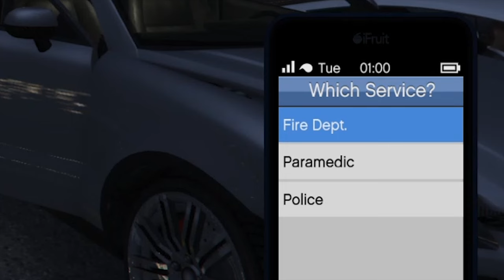The Scooby Gang causes a 100 car pile-up | GTA5 Online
In which the half-formed Scooby Gang members make the traffic of Los Santos more closely resemble LA's.

Grand Theft Auto V for PC offers players the option to explore the award-winning world of Los Santos and Blaine County.